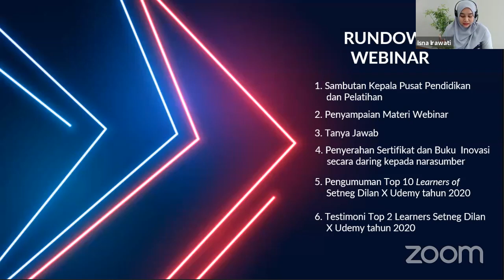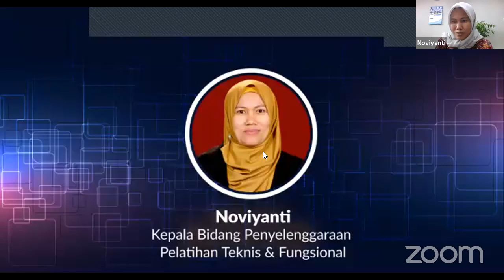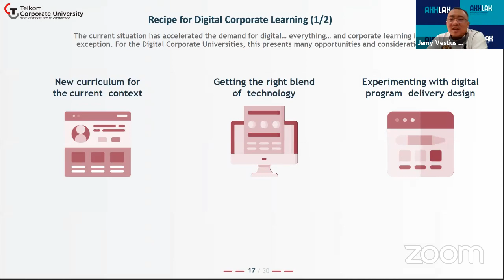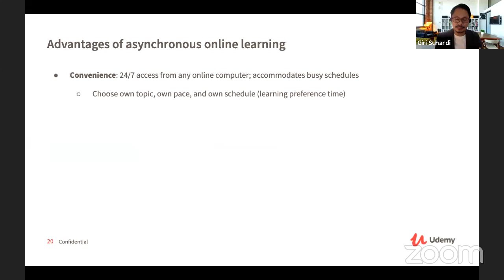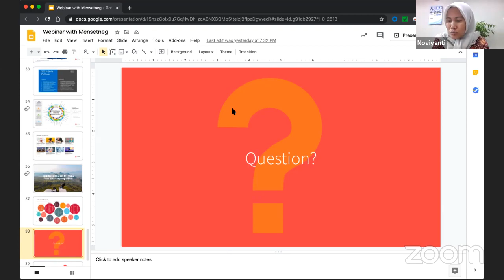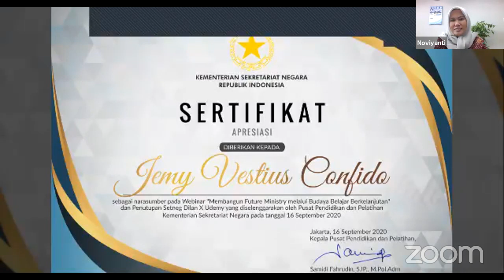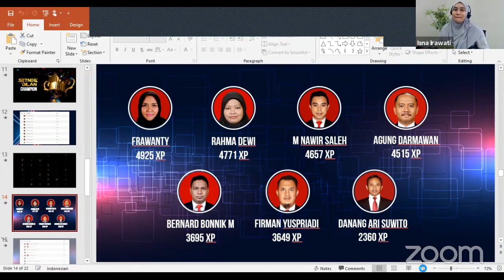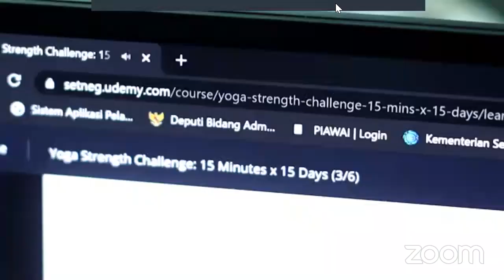Webinar "Membangun Future Ministry melalui Budaya Belajar Berkelanjutan"